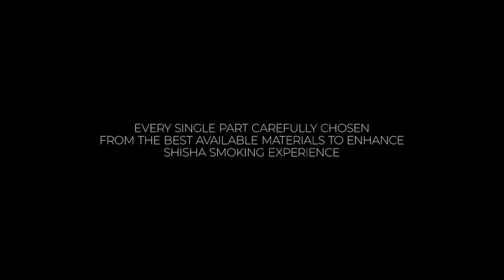This is Innovade, the New Shisha Model. - Shisha Room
Designed to celebrate the harmony between ART & TRADITION. Innovade - Beauty that brings a thousand-year-old tradition to today's trends.